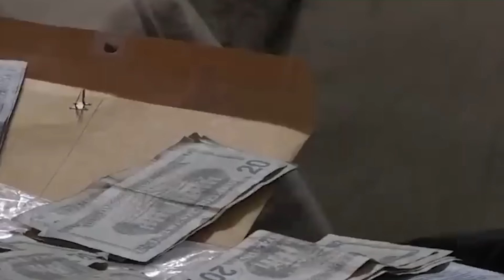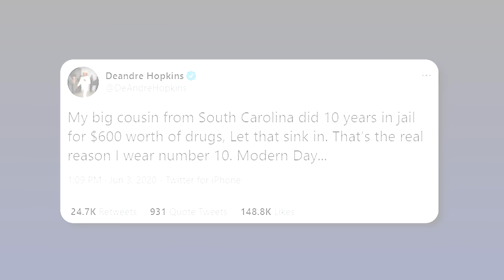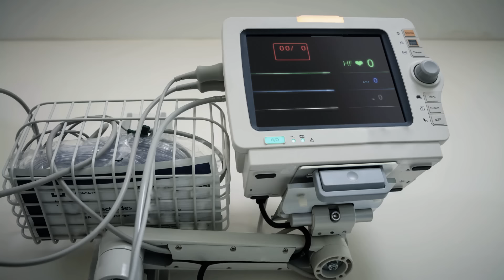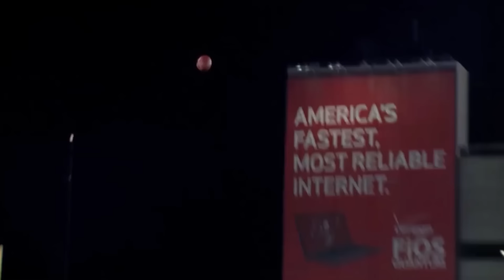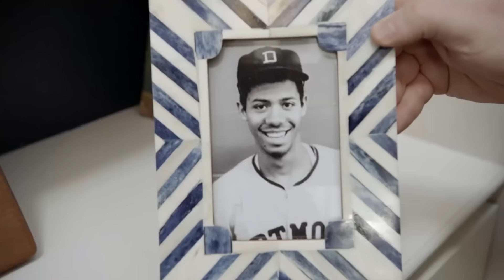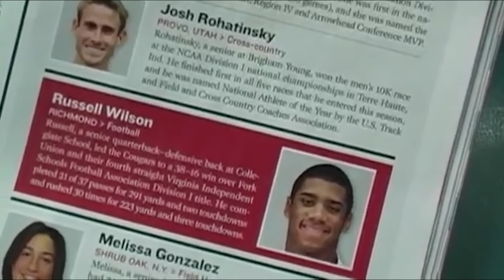How NFL Players Got Their Jersey Number..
You might think it's just random jersey numbers, but there’s hidden meanings behind why players choose them. This is how NFL players got their jersey numbers.